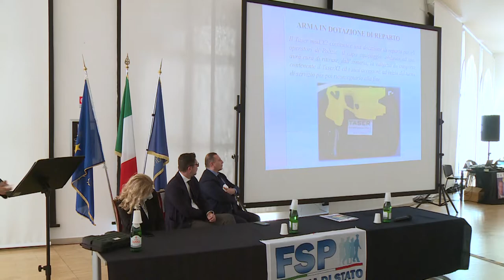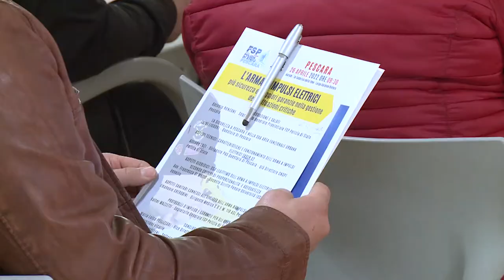Dal 9 maggio il Taser sarà utilizzato anche a Pescara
Dal prossimo 9 maggio anche a Pescara le forze di polizia potranno utilizzare il Taser, l’arma a impulso elettrico. Lo ha annunciato il sottosegretario all’Interno Nicola Molteni